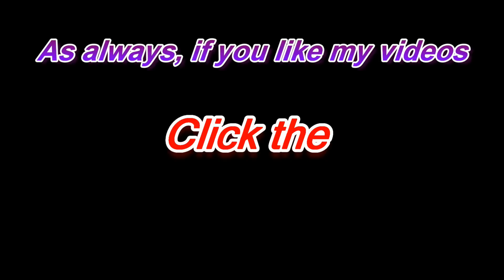Progress in Life